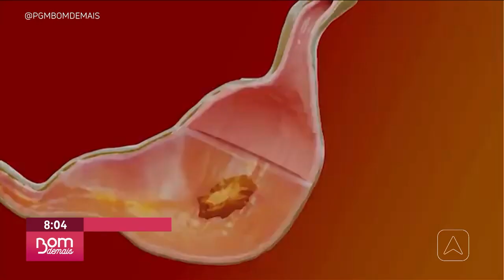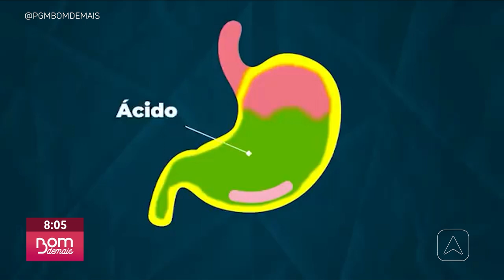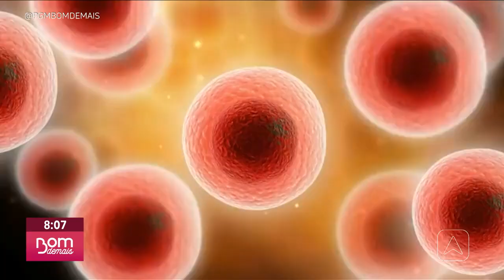Descubra as principais diferenças entre a gastrite, refluxo e azia